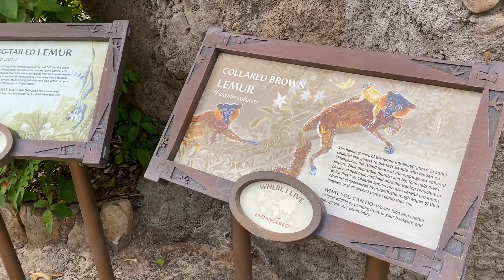Trying to Film on Expedition Everest is Super Hard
3151 Hammock Walk Rd., #9206